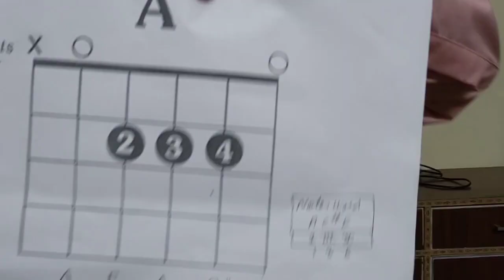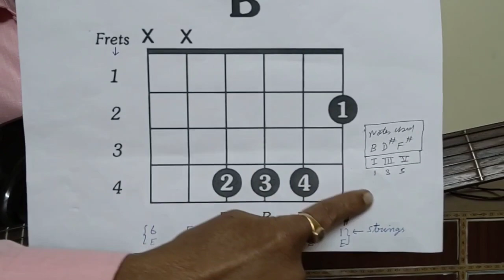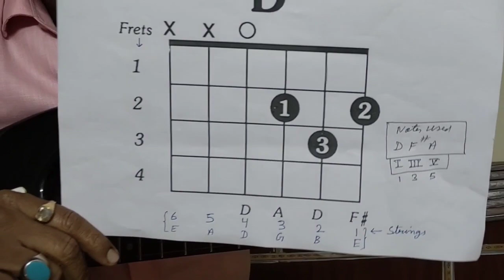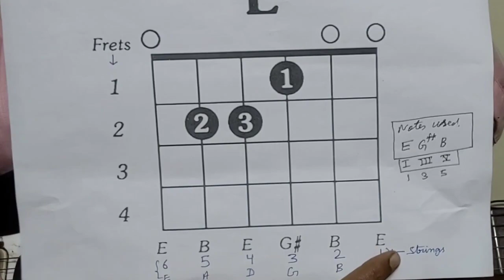GHAR BAITHE BAITHE GUITAR SEEKHNE KA BAHUT AASAAN TARIKA. PART 2(ALL MAJOR CHORDS HINDI ME)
SONGS SUNG OR GUITAR PLAYED BY SHARAD CHANDRA